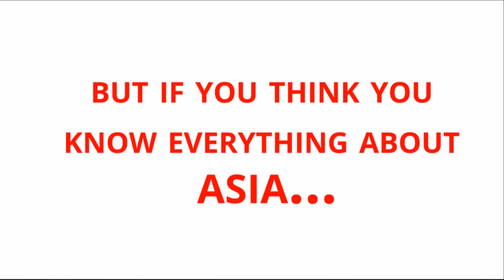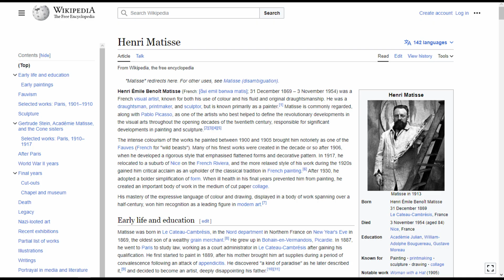L'Asie Asia by Henri Matisse at The Kimbell Art Museum in Fort Worth, Texas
See full Interactive video on The L'Asie Asia by Henri Matisse at The Kimbell Art Museum in Fort Worth, Texas

Going to Kimbell Art Museum. 3333 Camp Bowie Boulevard. Fort Worth, Texas. and see these Exhibits.